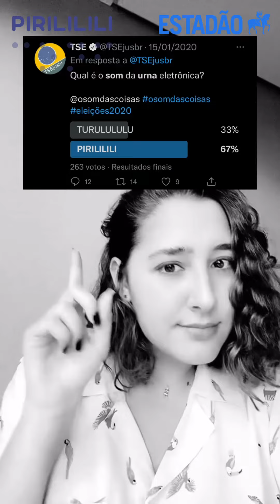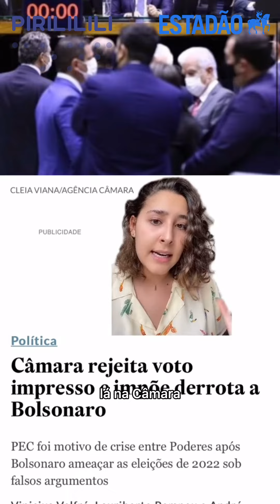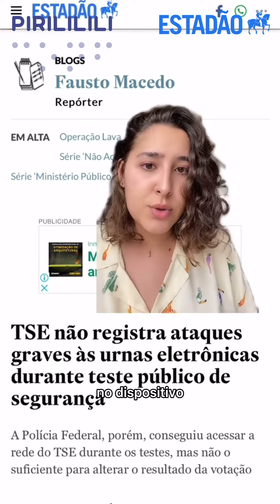PIRILILILI/BOIOU NA DISCUSSÃO?: Voto Impresso faz sentido?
A proposta de lei que queria alterar o sistema eleitoral e substituir as urnas eletrônicas pelo voto impresso foi rejeitada na Câmara, mas a discussão ainda segue no debate político. Faz sentido abrir mão das urnas? A repórter Luíza Lanza explica como o Tribunal Superior Eleitoral (TSE) tem preparado a segurança do sistema para as eleições de 2022. Pirililili é um projeto de educação política feito pela 11ª turma do Curso Estadão de Jornalismo Econômico.